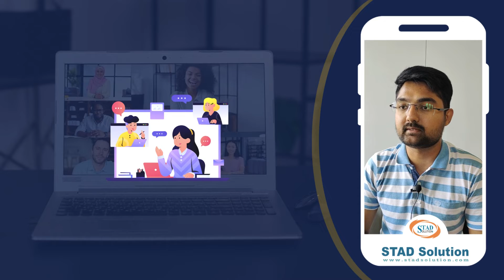Best Software Testing Training Course online | Bangalore, Pune, Ahmedabad | STAD Solution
Are you looking for Best Software Testing courses, Classes, Training Institute in Ahmedabad, Pune,  Bangalore, India ?

𝙽𝙾_𝟷 𝚂𝙾𝙵𝚃𝚆𝙰𝚁𝙴 𝚃𝙴𝚂𝚃𝙸𝙽𝙶 𝚃𝚁𝙰𝙸𝙽𝙸𝙽𝙶 𝙸𝙽𝚂𝚃𝙸𝚃𝚄𝚃𝙴 𝙸𝙽 𝙸𝙽𝙳𝙸𝙰 : 𝐒𝐓𝐀𝐃 𝐒𝐨𝐥𝐮𝐭𝐢𝐨𝐧

👩‍💻 𝐖𝐡𝐲 𝐒𝐓𝐀𝐃 𝐒𝐨𝐥𝐮𝐭𝐢𝐨𝐧 ?

✅ Trainer worked in MNC Company
✅ Trained & Place 1000+ Students in Software Testing
✅ One on One Training
✅ Working on Live Applications
✅ Hands-on Training on App Testing / Web Testing / Game Testing
✅ Recruitment partner of 150+ Companies
✅ Delivered 200+ Seminars, webinars, Workshops on Software Testing to well-known Colleges, Universities, and IT Companies.

Want to make a career in IT ?
Join STAD Solution and Be Sure About The Future

STAD Solution Provides the best IT Training with Placement in India.
Check out the placement details of STAD Solution in this channel.

STAD Solution
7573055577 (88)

Other Keywords :
software testing